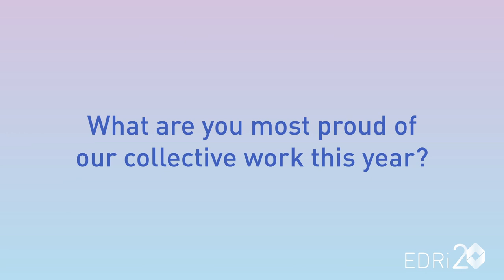What are you most proud of our collective work this year? - Meet the EDRi team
In 2022, together with members, partners and funders we fought to protect our privacy and freedoms online. We mobilised people, engaged key policymakers and challenged BigTech to protect our DigitalRights.